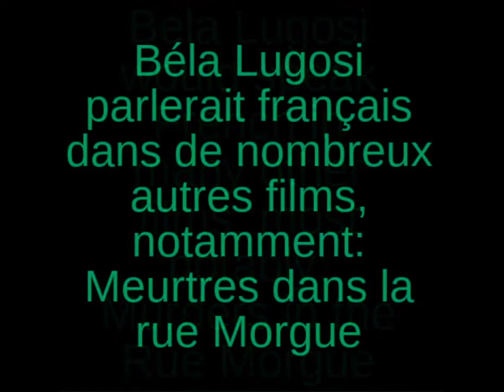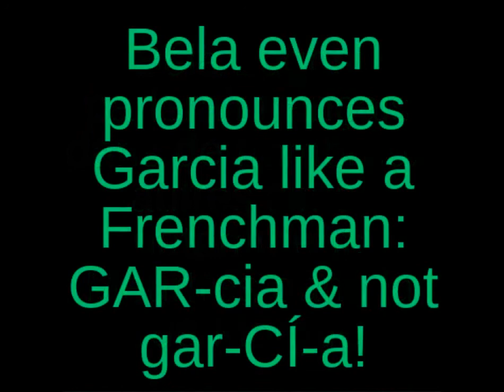Bela Lugosi speaking FRENCH! Bela Lugosi parlait-il le francais couramment? Was Bela fluent in it?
Multi-talented Bela Lugosi spoke FLAWLESS French in many movies. I've been saying this for over 2 years now, nobody listened. Now, I've illustrated it, so no one can dismiss us anymore! XD Please note: sometimes I write "with guttural French R" but, when you listen to it, it sounds like his Hungarian rolled R. That is because I am pointing out where he uses the French R  and he's using both. Example: 0:17 "This is Richard". Bela rolls the first R ("RRRee") but then switches to the French (guttural R) for the ending "ARD"). It's so cute 🤗 when he does that, he sends my mind for a spin! 🥰  (He'll do the same with "Rosalie La Grange" at the end: first R is Hungarian-rolled, 2nd R is French-guttural!) XD

Today is the anniversary of Bela Lugosi's 138th birthday. October 20, 2020. FAR FROM A FORGOTTEN KING! WE REMEMBER YOU, BELA!

I made this "world exclusive" 😉 video for us fans to celebrate the anniversary of Bela Lugosi's birthday with. [This is a *REUPLOAD* from October 20, 2019) That Bela spoke French is one of the things that none of his biographers have ever shared, but I know! And now, once again, I give you iron-clad proof with my world Bela exclusive. (I presume none of them biographers have shared this. I don't know: I've never read a single Bela biography! Why you ask? Because I don't want to put money in the pockets of his ignorant haters. Nearly all the Bela Lugosi biographies are written by Karloff fanboys who hate him!) However, my super-spidey senses tell me they've never written about this: 1) it's not on Google! XD 2) I've never seen it in a documentary 3) His family has never publicly mentioned this either. But Irene D. does the impossible: she sees all, she uncovers -all- most secrets, and she shares *some* of those mind-astonishing gems.

(Apparently the haters come unglued when the great Irene D. speaks of herself in the 3rd person! They think she does it cos she's a diva! Would I want to deprive them of such aggravation?!  I mean... would she?!) XD

In Murders in the Rue Morgue, Bela says "Mesdames et Messieurs" onstage, again, pronounced flawlessly---among other French words, here and there. Not a conversation, by any means, but why was he so proficient in pronouncing (what is perhaps) one of the most difficult languages to pronounce, even for those well-versed in the other Latin-based languages?!? A Hungarian would have better ease speaking Spanish, since the R's are rolled in both languages, than the guttural R's (and the nasal sounds) of the French language.

Happy Bela Lugosi Birthday to you, his fans who adore him as much as I do! XD [Never mind the blog linked at the end: it's currently no longer available, indefinitely so and until further notice.]